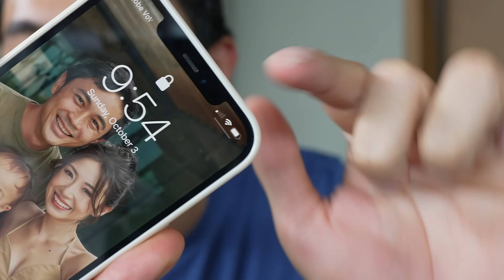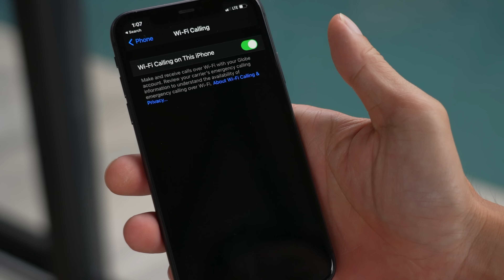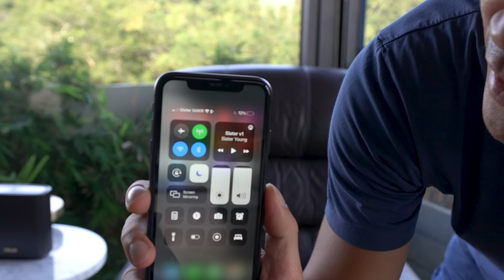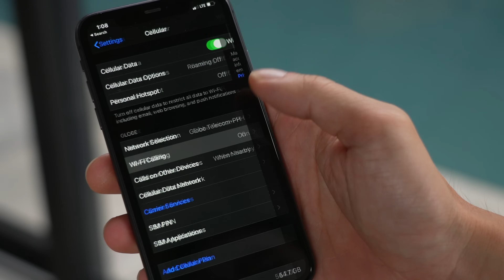Never Worry About Your Phone Signal Ever Again!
Globe subscribers can click this link to activate their VoWIFI (wifi calling)

Skypod never had good signal because it's in the mountains - but it's not a problem for us anymore! Today we show you a simple trick that we use that can help you boost your signal at home too!

Also, we talk about the pros and cons of different types of signal boosters.